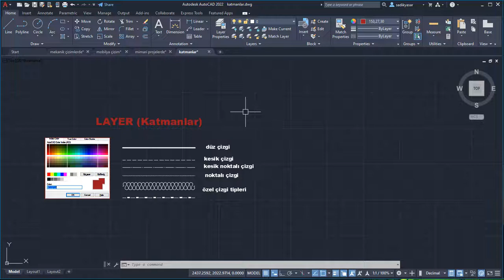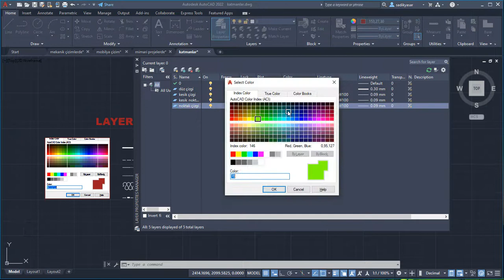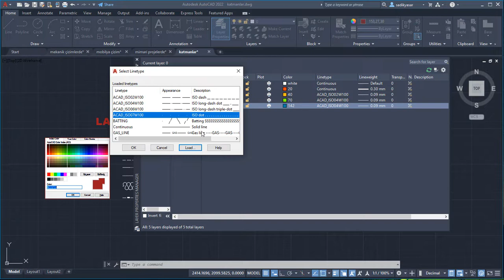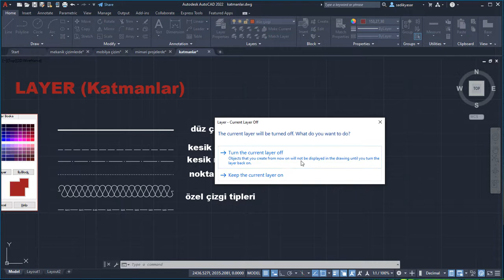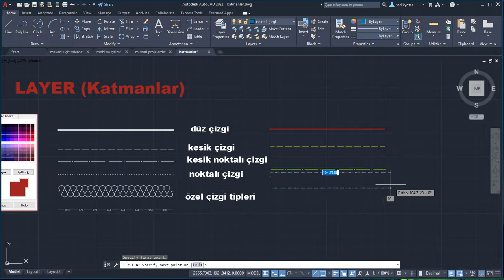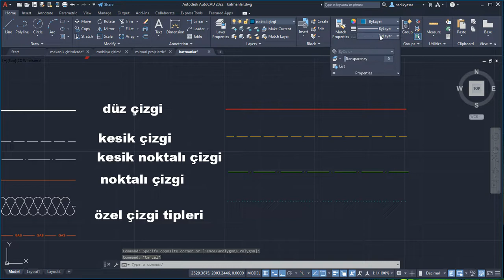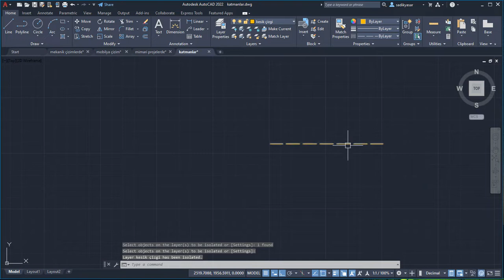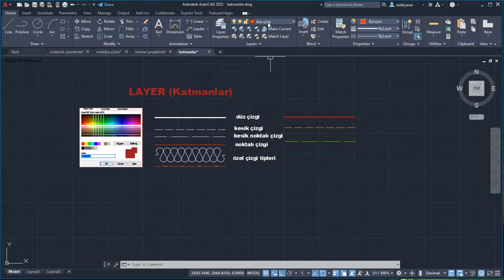AutoCAD layer oluşturma ve kullanmak-8.bölüm-2.ders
AutoCAD 2022 Eğitim Seti- 8.Bölüm Layer komutları - 2.ders

AutoCAD layer oluşturma ve kullanmak

Eğitim seti çalışma dosyaları aşağıdaki bağlantıdan indirebilirsiniz.